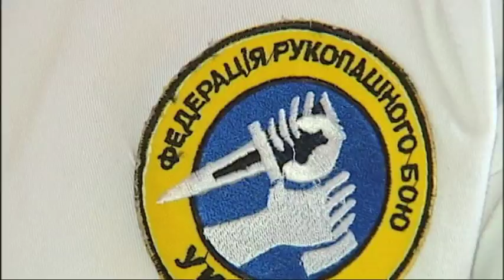Звезды боевиков: Жан Клод Ван Дамм. Jean Claude Van Damme.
Поговорим о кумирах детства и звездах боевиков 80х и 90х.